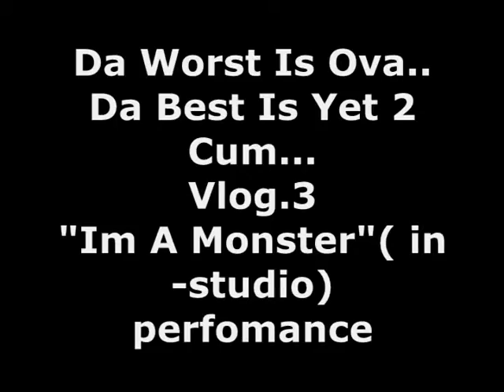"Im a Monster"(in-studio performance) by:DaRealH2o & Dj Motivation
Da Worst Is Ova Da Best Is Yet 2 Cum Vlog.3...H-2-0 gives da fans a treat or trick..lol..A Halloween Classic "I'm A Monster"...Oct.31 is coming...The track is mean..Da Vocals are amazing..It gives  a feeling Like Michael JacksonThirller like something is ready to happend.. Dis is exlsive..I Luv H-2-0..Dat G is Cool